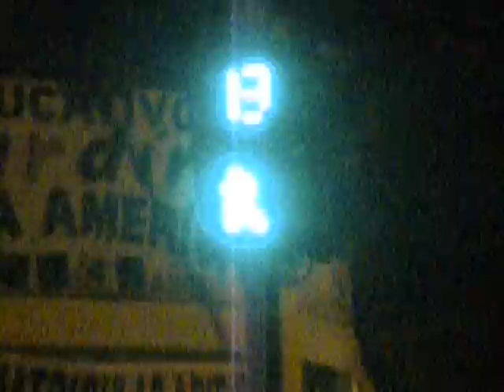Best Crossing Signal in The World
In Arequipa in Peru we found the coolest pedestrian crossing lights. Never saw them again.